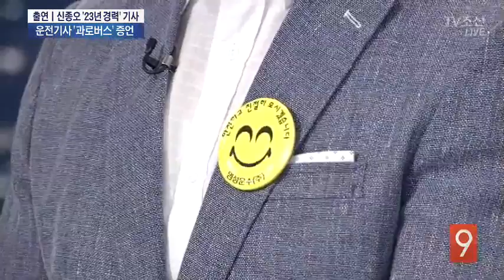졸음운전 빈번…버스회사 대책은? [종합뉴스 9]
리포트를 통해 확인한 것처럼 버스기사들이 과도한 업무로 인해 도로 위의 무법자가 되고 있습니다. 피곤한 몸으로 도로 위를 달릴 수밖에 없는 사정, 직접 들어보겠습니다. 23년 버스 운전경력의 신종오씨 나와 있습니다.